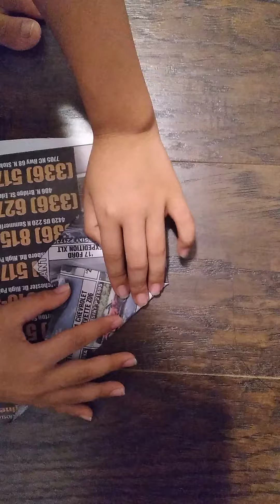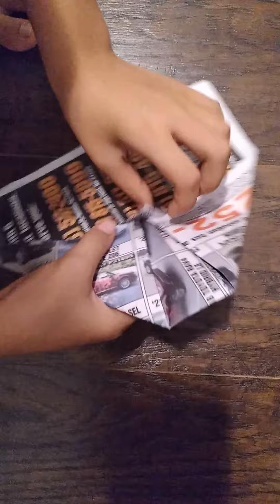cách gấp máy bay giấy đơn giản nhất